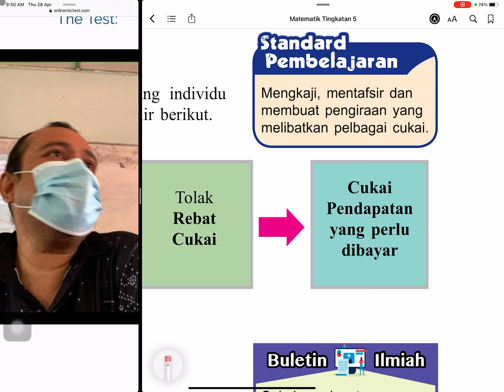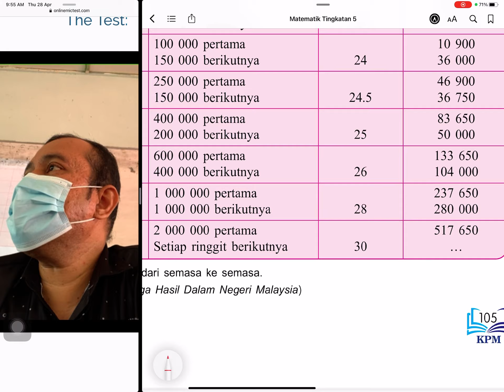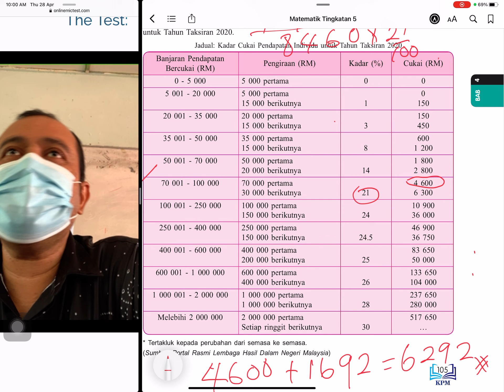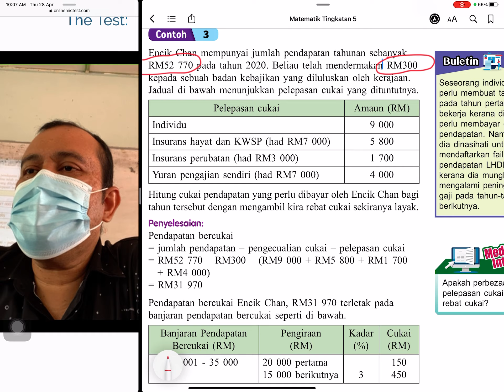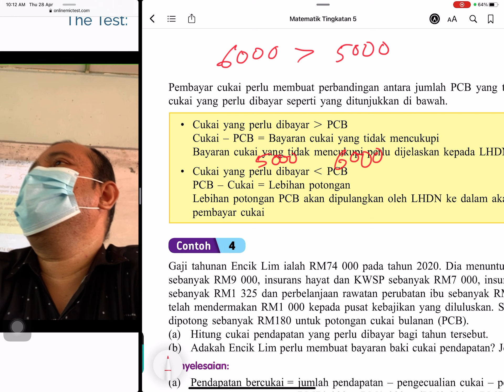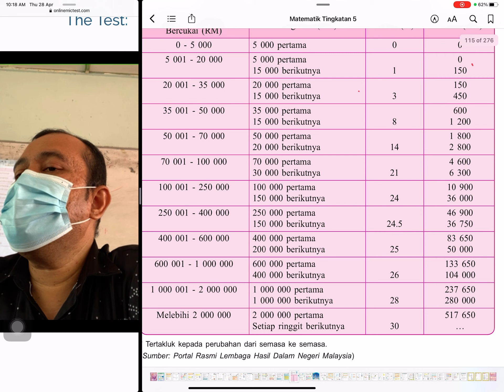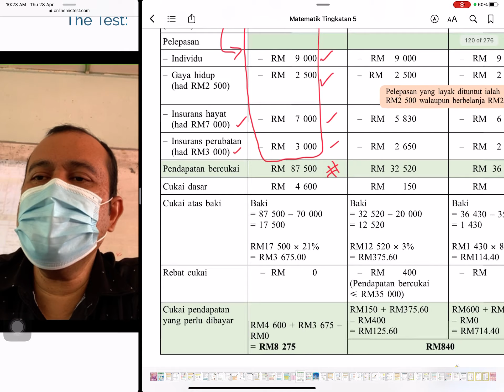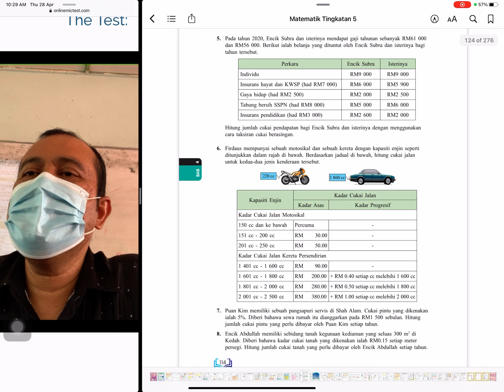Cara mengira cukai pendapatan, Matematik T5